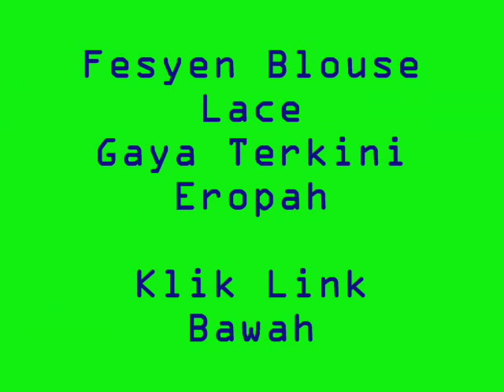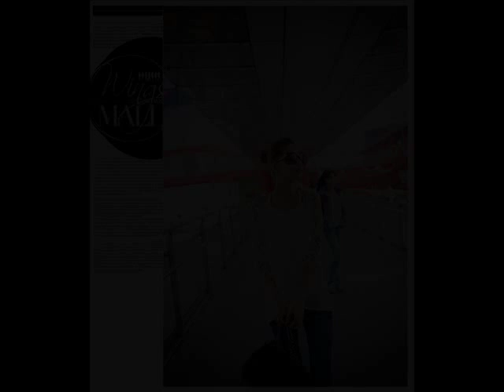Firman Kehilangan Lirik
Terimalah lirik

Ku coba ungkap tabir ini
Kisah antara kau dan aku
Terpisahkan oleh ruang dan waktu
Menyudutkanmu meninggalkanku
Ku merasa tlah kehilangan
Cintamu yang tlah lama hilang
Kau pergi jauh karena salahku
Yang tak pernah menganggap kamu ada
Asmara memisahkan kita
Mengingatkanku pada dirimu
Gelora mengingatkanku
Bahwa cintamu tlah merasuk jantungku
Sejujurnya ku tak bisa
Hidup tanpa ada kamu aku gila
Seandainya kamu bisa
Mengulang kembali lagi cinta kita
Takkan ku sia-siakan kamu lagi
Asmara memisahkan kita
Mengingatkanku pada dirimu
Gelora mengingatkanku
Seandainya kamu bisa
Takkan ku sia-siakan kamu lagi. (2x)